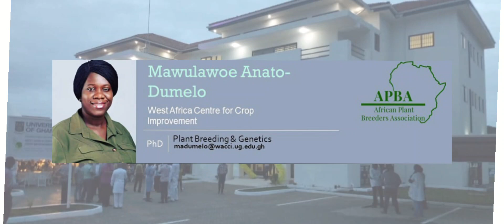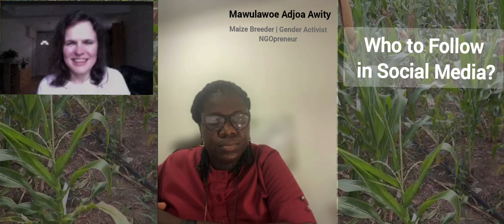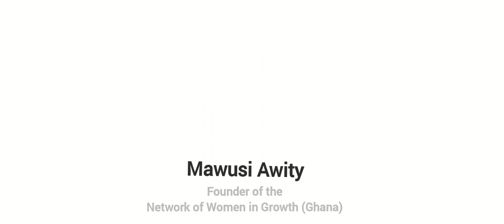How Corn Breeding Changes Life in Ghana? What's Network of Women in Growth? Agfluencers: Mawulawoe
How can maize breeding and developing new varieties of corn, resistant to local weather changes caused by climate change, help feed Ghanaians? What is the Network of Women in Growth? How can one join this hub of female empowerment? Who is a great role model for women in Ghana?

These questions were discussed with the amazing Mawulawoe Adjoa Awity, a Senior Research Assistant at the West Africa Centre for Crop Improvement and the Executive Director of the Network of Women in Growth, a Ghana-based non-profit organization focused on gender advocacy, increasing employability in various economic sectors, and improving the financial literacy of Ghanaian women.

Agfluencers: Women in Sustainable Agriculture, Uncovering Their Inspiring Stories